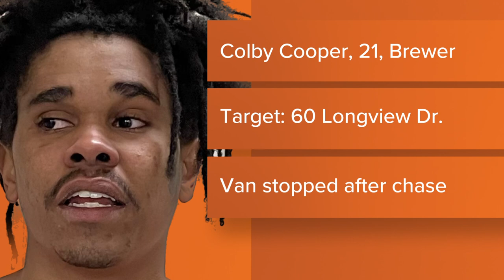Suspect arrested after alleged kidnapping attempt at Target in Bangor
Colby Cooper, 21, of Brewer is facing charges of kidnapping, eluding, and domestic violence assault.